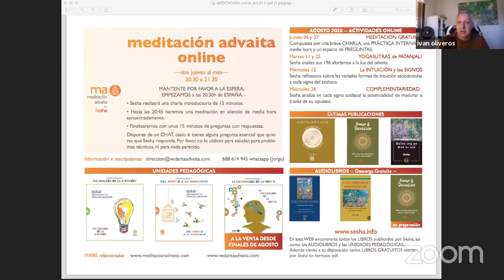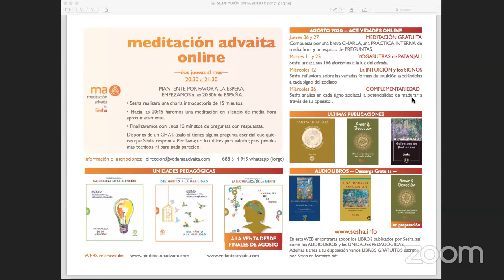Testigos y Estados de Conciencia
En esta charla, Sesha diserta acerca de los perceptores o testigos asociados a los cinco Estados de Conciencia que plantea el Advaîta: el sujeto onírico, el sujeto pensante y sintiente, el Exin, el Saksim y el Atman.
Incluye una práctica meditativa guiada y respuestas a las preguntas de los estudiantes acerca de los perceptores y la eficiencia cognitiva, el inconsciente, el miedo a la disolución del yo, enfrentar el miedo en la vida cotidiana, la inteligencia racional y emocional y el yo como espejismo de la cognición.
Encuentro de meditación online celebrado el 6 de agosto de 2020.